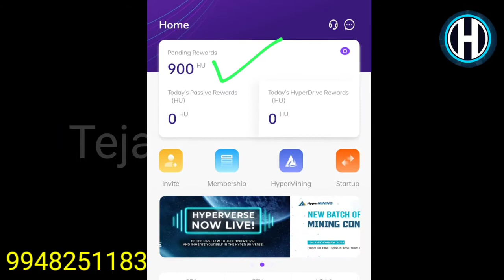Hyparfound lo 2dys nundi dollars ravadamledu. way are not come hyparfound dollars income